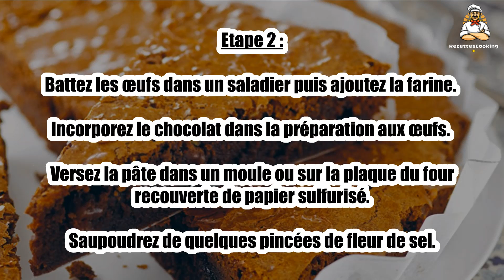Recette rapide : moelleux au chocolat XXL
Bonjour à tous, aujourd’hui recettescooking.com vous présente la recette suivante : Recette rapide : moelleux au chocolat XXL

TEMPS TOTAL : 25 min
Préparation : 10 min
Cuisson : 15 min

Ingrédients :

400 g de chocolat noir
6 œufs
350 g de beurre
6 cuil. à soupe de farine

Etape 1 : Faites fondre le chocolat et le beurre dans un plat en Pyrex au micro-ondes ou au bain-marie pendant 3 min.

Etape 2 : Battez les œufs dans un saladier puis ajoutez la farine. Incorporez le chocolat dans la préparation aux œufs. Versez la pâte dans un moule ou sur la plaque du four recouverte de papier sulfurisé. Saupoudrez de quelques pincées de fleur de sel.

Etape 3 : Enfournez au four préchauffé à 180 °C (th. 6) pour 8 à 12 min, 15 min maximum.